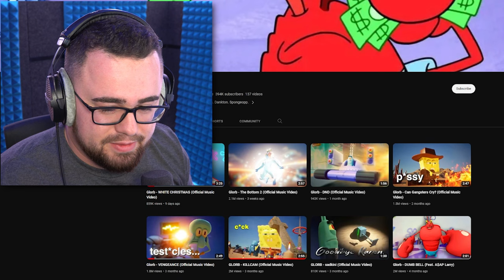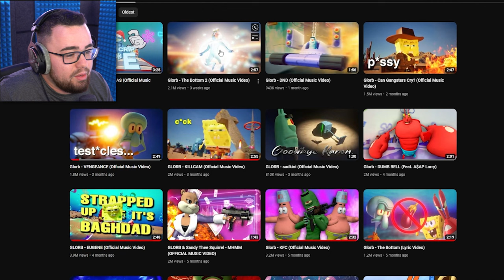GANGSTER SPONGEBOB Is Back But He's SAD!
King Crane Reacts to Spongebob Rap Songs by @glorbworldwide